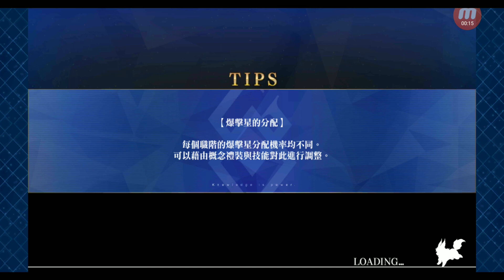Fate/Grand Order #8772 限時活動 艾尤的春風 ~魔女和愉快的夥伴們與嶄新的冒險~ 大魔女的食材蒐集 小碗級 (16)